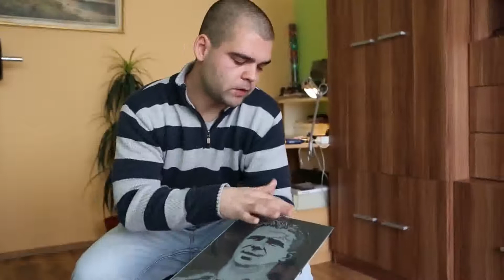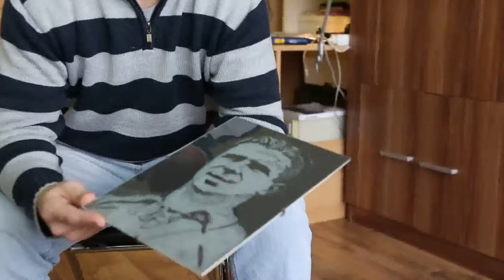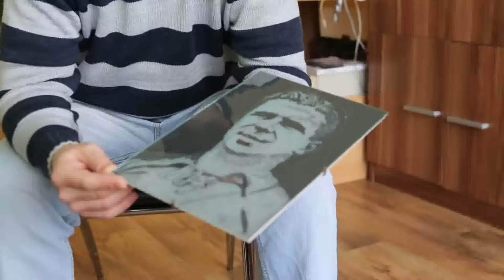Kisházi Gergő gravirozó